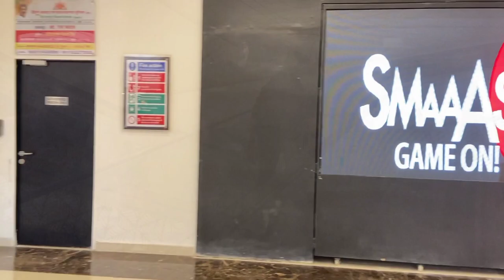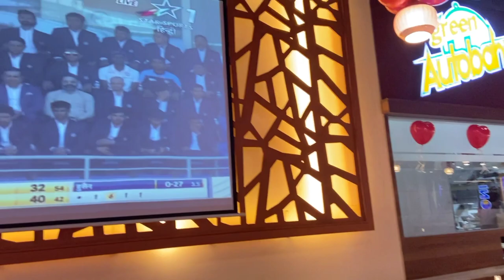FUTURE GENERATION RESTAURANT | GREEN AUTOBAHN | R CITY - GHATKOPAR (W) | FOODICIOUSMUMBAI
Green Autobahn is a Smart Restaurant at RCity Mall. Not only restaurant but also Bar and rare dishes are available here.The restaurant without any staff, Just Scan,  Select Menu & TrayTrain Arrives with Food. It is a Family Restaurant with a unique concept.

Address : R City Mall, 3rd Floor, Opp. Inox, Ghatkopar, Mumbai - 400086

Foodicious Mumbai :
Cameraman - Krish Khant